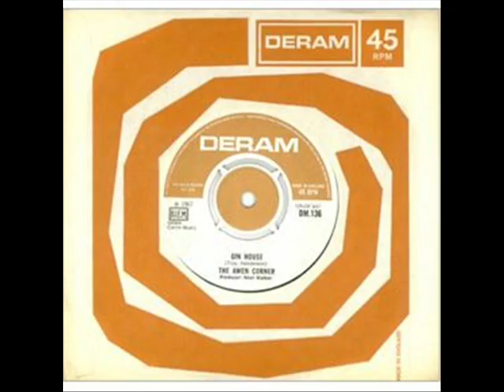Amen Corner - ( If Paradise Is ) Half As Nice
1967 Gin House Blues / I Know
1967 The World of Broken Hearts / Nema
1968 Bend Me Shape Me / Satisnek The Job`s Worth
1968 Let the Good Times Roll and Feel So Good / Love Me Tender
1968 High in the Sky / Run, Run, Run
1969 Judge Rumpel Crassila / Expressway to Your Heart
1969 World of Broken Hearts / Gin House Blues
1969 (If Paradise Is) Half As Nice / Hey Hey Girl
1969 Hello Susie / Evil Man's Gonna Win
1969 Get Back / Farewell to the Real Magnificent Seven